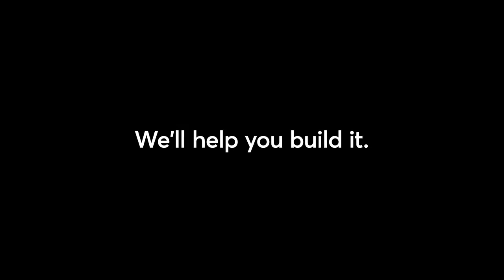The Modern Software Factory - New Demand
In the Modern Software Factory, every business is ready to compete